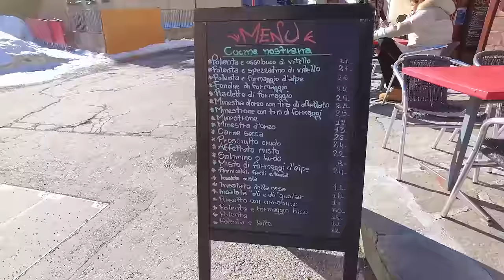SWITZERLAND / SAN BERNARDINO / SWISS ALPS Ski Area / Walking tour in beautiful place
Walking tour in San Bernardino Kanton Graubünden

In the Middle Ages the settlement was called Gualdo de Gareda. Gualdo possibly goes back to the Lombard word for "forest", Gareda to a personal name, a previous owner. In the 17th century, the name of the church patron, Saint Bernardine of Siena, became the place name.

The pass is one of the oldest Alpine passes and was already used in pre-Roman times. He takes his name from St. Bernardine of Siena, for whom a chapel was built on the road in the 15th century. The former name Mons Avium (“bird mountain”) remained for the Piz Uccello, which towers over the road. The 4-7 m wide road was built from Chur in 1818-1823 under the direction of the engineer Pocobelli

The healing spring (steel bath) was mentioned as early as 1717 by the natural scientist Johann Jakob Scheuchzer and rewritten in 1898. An existing acid spring was used in an inn and spa house built from 1822; in 1825 “many” Milanese were present as spa guests.

In the early 1960s, the Moësa was dammed south of the village to form the Lago d'Isola reservoir. After the opening of the San Bernardino tunnel in 1967, the village, which had been isolated until then, experienced an upswing. A great deal of building activity began, not always to the advantage of the townscape.

Until 2012, San Bernardino was best known as a ski resort; there were 40 kilometers of ski slopes up to an altitude of 2600 meters. Most of the ski lifts are now obsolete and have been closed since 2012 due to a lack of investors. This also has negative effects on the hotel industry, trade and the entire local economy.

Cross-country skiers have 24 km of trails (classic and skating) at their disposal. They are medium to easy and lead through the coniferous forest that surrounds the place. South of the village is the small moor lake Lago Dosso.